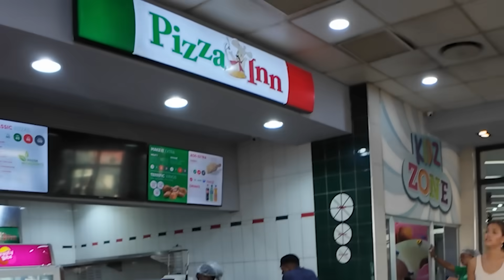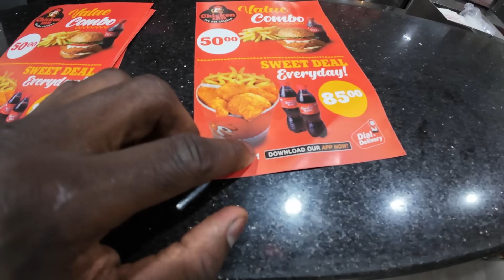WIR TESTEN PIZZA IN GHANA 🇬🇭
Fresh Family ❤️

Wir gehen heute mit euch eine Pizza in Ghana testen 😍
Einige von euch hätten niemals gedacht, dass es sowas wie eine Mall in Ghana gibt.